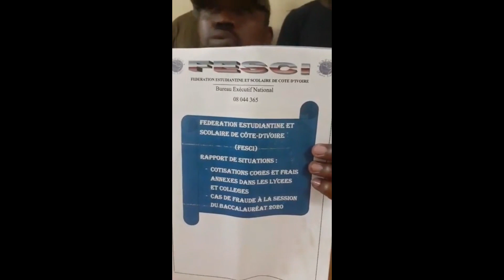CONFÉRENCE DE PRESSE DU SECRÉTAIRE GÉNÉRAL DE LA FESCI : ST CLAIR ALLAH GL MAKELELE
IVOIR24 VOTRE CHAINE D’ACTUALITÉ ET D'INFORMATION IVOIRIENNE ET INTERNATIONALE